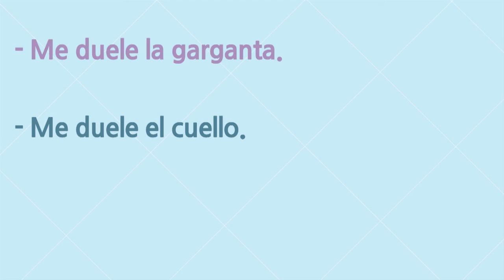490. 목이 아파... 스페인어로는 두 가지 표현이 있다구?!